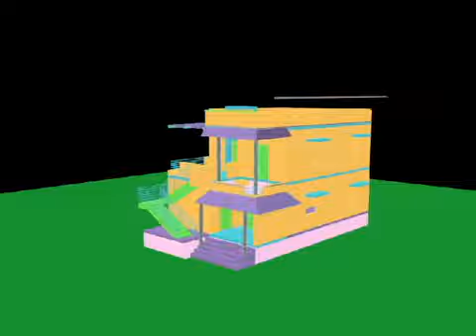3dsmax Building demolition